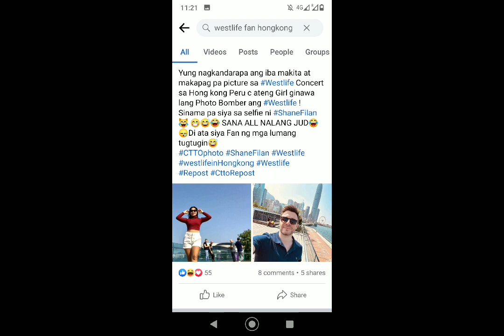WESTLIFE SHANE FILAN PINAY PHOTO BOMER GOES VIRAL OFW SA HONGKONG!